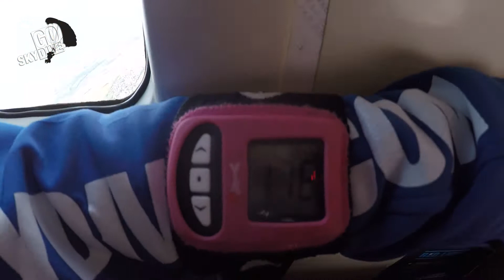Go Skydive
Me skydiving  to raise some cash for Barton  Xmas Lights and because I always wanted to do it  :)